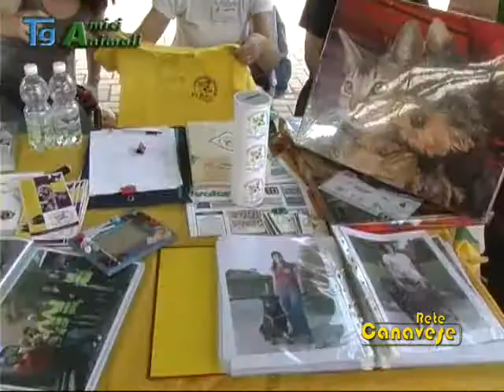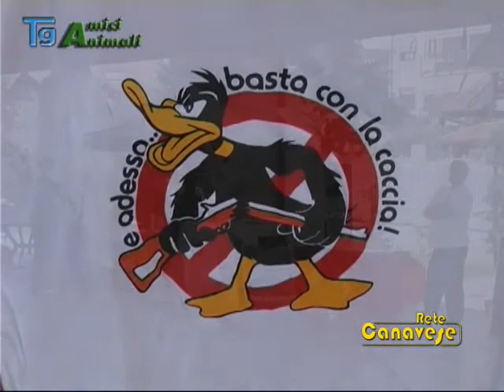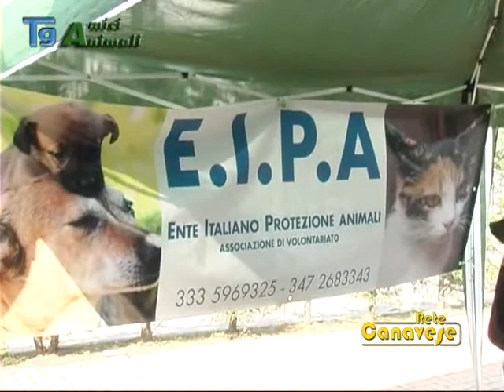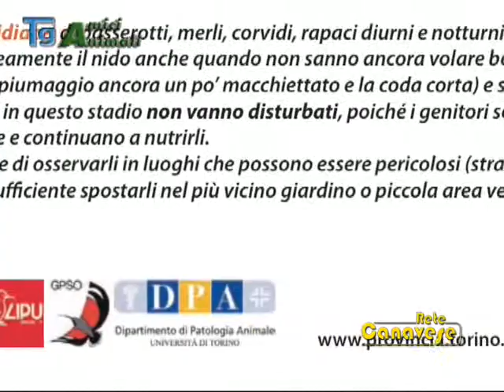Il TgAmiciAnimali in onda su Rete Canavese giovedì 31 maggio 2012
Nel TgAmiciAnimali di giovedì 31 maggio, siamo stati a Mappano di Caselle, dove abbiamo conosciuto alcuni membri dell'Associazione La Pulce Onlus, volontari presso i Canili Municipali di Torino. Ma non solo... con i volontari della Lav sezione provinciale di Torino abbiamo parlato della Manifestazione Nazionale di domenica 3 giugno. E poi siamo stati a Forno Canavese, dove c'è stata una "prima edizione" tutta a 4 zampe all'interno della Festa di primavera. Ma non abbiamo parlato solo di cani e e gatti.